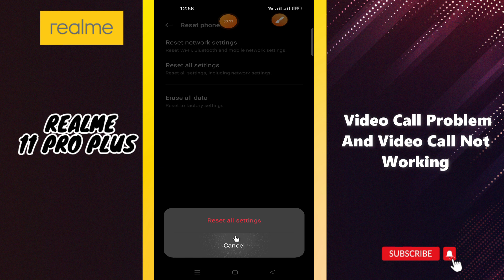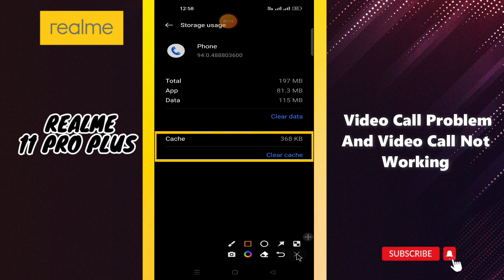Realme 11 Pro / Plus Video Call Problem&Video Call Not Working | Video call issue Realme 11Pro/Plus